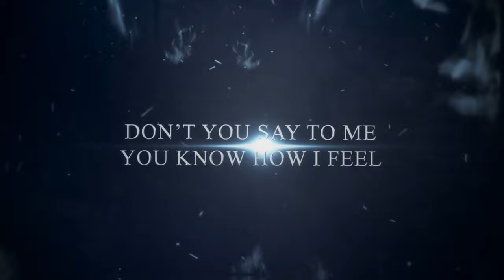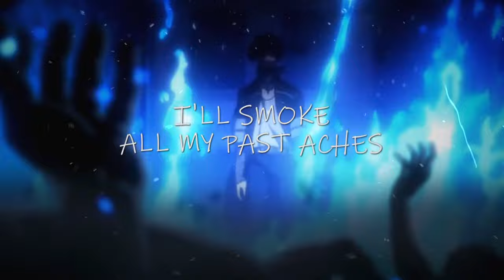DABI SONG! 'Don't Feel Pain' (My Hero Academia) - Connor Quest!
Check out

If you're a music creator and need a platform to get your tunes on streaming sights like Spotify or Apple Music, try Distrokid! I use them for all of my uploads and using the link below you can get a discount off your first payment!

Vocal - Connor Quest
Lyrics - Connor Quest
Production - Connor Quest, Joe Barnes
Mixing - Villainous Music
Video Editing - Faro
Thumbnail - Sawtelevision

Valnoyre, Casey McCoy, Max Meigel, LyndanVA, Jesse Almonte, ShuckleKnuckles, KingPhaedra, Mama Quest, Melissa Nishiyama, Loïc Plourde, Bibliotaku, Ryan Egan, Denise Rose, JoNathan, Jared, Yaseen, Elated Lemon, Kyle Gutierrez, SarcasticJester & Jcoolpepper